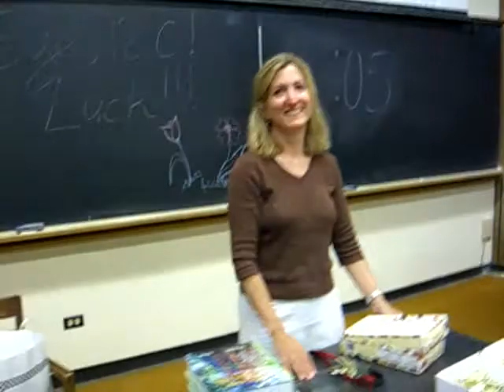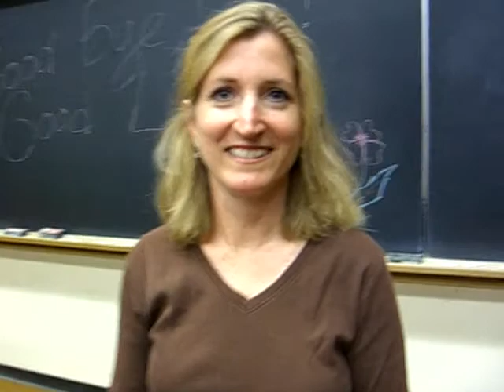Organic Chemistry 12C - Foothill College 2007 - The Last Day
This is the video I took on the last day of the organic chemistry class 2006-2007 at Foothill College with Dr. Kathleen Armstrong. It was a class with great student and great professor! For those who still remember O-Chem 2006-07 in Foothill, I dedicate this video...